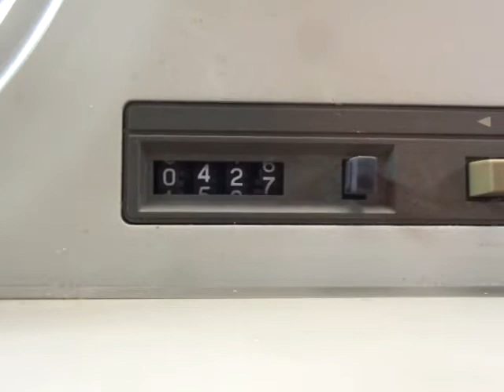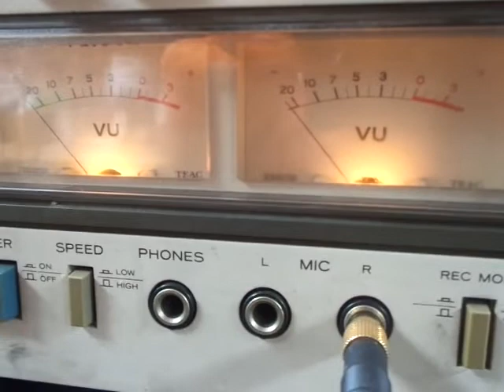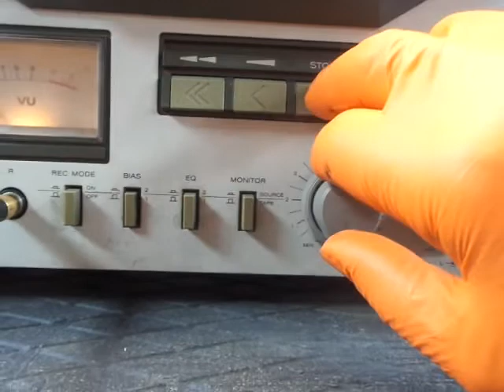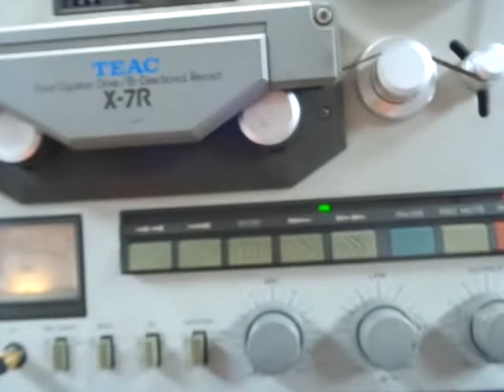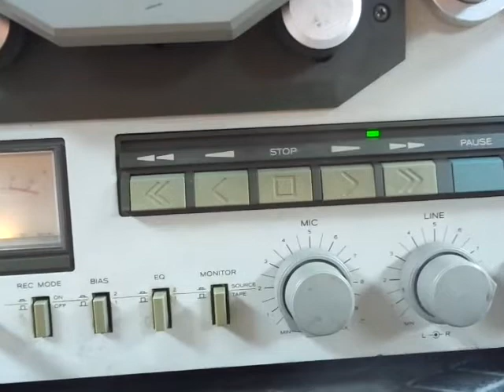Teac X-7R reel to reel tape recorder ebay H86U5270